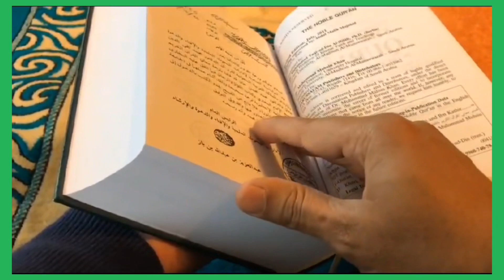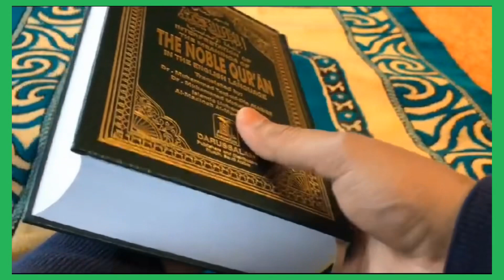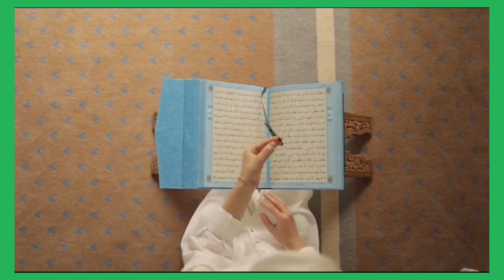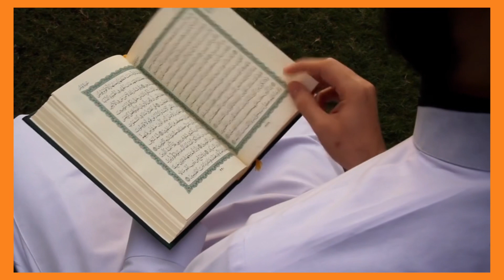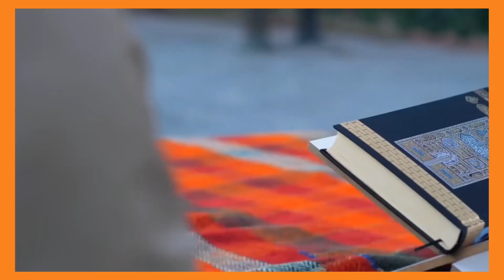औलाद के लिये सुरह इख्लास पढ़ने का कमाल-Wazifa for pregnancy-Jumerat Ke Din Surah Ikhlas Ka Wazifa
Assalamu Alaikum 💫❤️🤲💫

Video acchi lage to dil se is video ko Like karen aur video
ko aage Share zaroor karen Aur sawab ke mustahiq bane

1. Jumerat ke din Long Par Surah Kausar padhne ka

2. wazifa for Hajat
3. surah Kausar ki fazilat
4. surah kausar ka wazifa
5. wazifa for success
6. dolat ka wazifa
7. ameer hone ka wazifa
8. rizq ka wazifa
9. rizq mein barkat ka wazifa
10. dolat mand hone ka wazifa
11. dolat mand banne ka wazifa
12. wazifa for rizq
13. wazifa for dolat
14. dolat mand aur ameer hone ka wazifa
15. ameer banne ka wazifa
16. ameer hone ka wazifa in urdu
17, jaldi ameer hone ka wazifa
Ubqari amal
Ubqari dua
Azam Raza Qadri